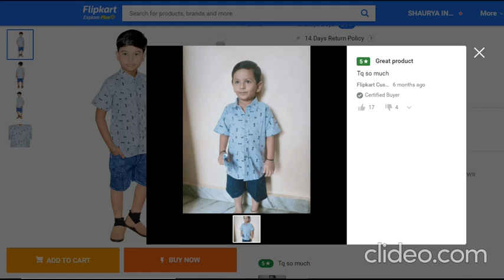SHAURYA INNOVATION Boys Party(Festive) Shirt Shorts, Jeans (Light Blue)